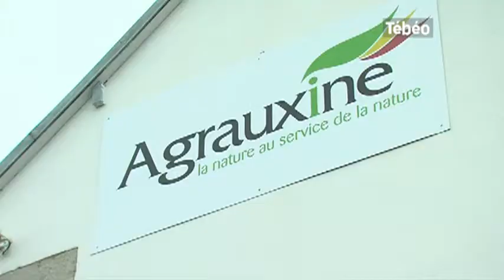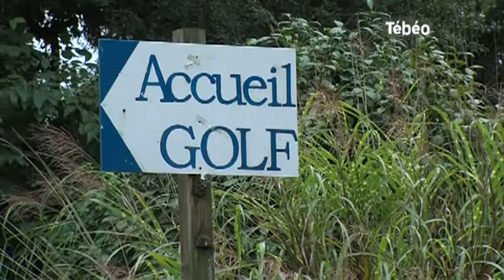Inauguration du pôle d'excellence de Kerbernez (Quimper)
Sites webs/blogs, copiez cette vidéo avec le bouton "Intégrer" !
Visite du pôle d'excellence rural du bio végétal de Kerbernez qui a été récemment inauguré. Pour exploitation TV, droits réservés, nous contacter